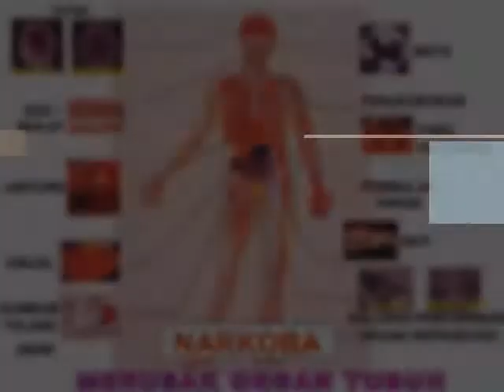Kecoa Budeg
Pesan buat orang2 yg suka langgar aturan... mulailah sadar hukum !